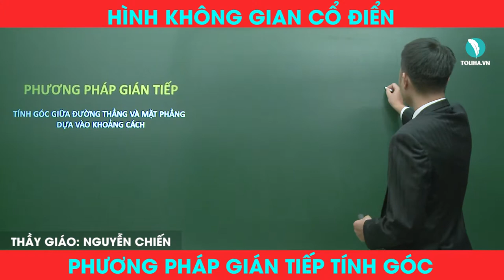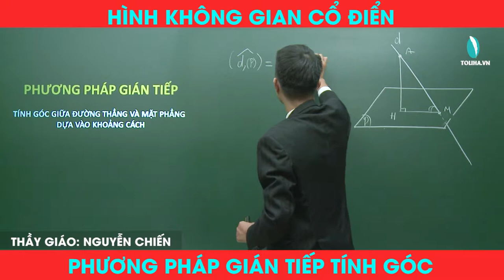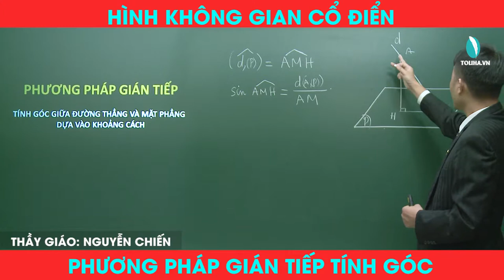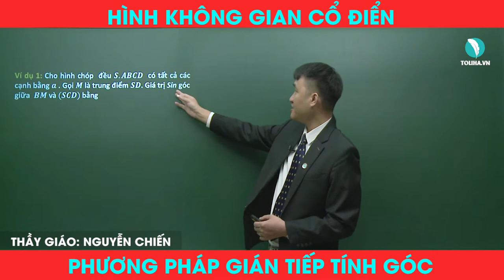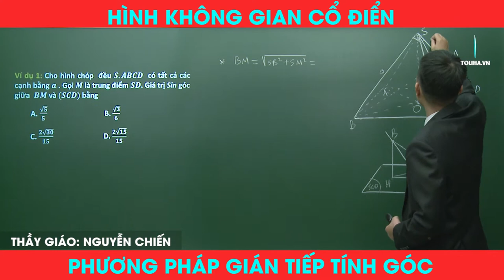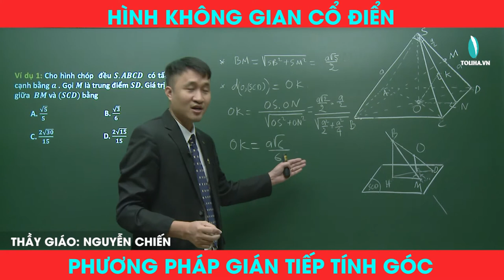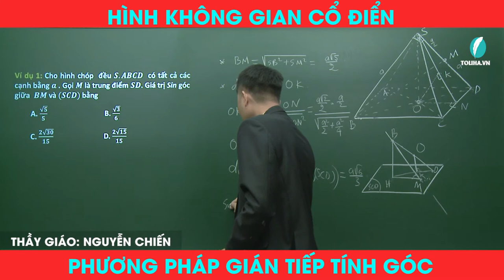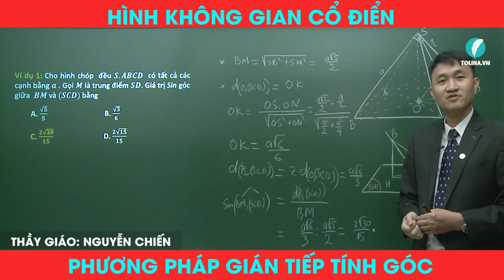HỌC TOÁN 12 ONLINE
CÔNG TY CP TRUYỀN THÔNG & GIÁO DỤC TOLIHA ELEARNING - HÓA HỌC THẦY LÊ MINH PHẤN
* Add: Số 37/101 Phạm Ngọc Thạch, Đống Đa, Hà Nội
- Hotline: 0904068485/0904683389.